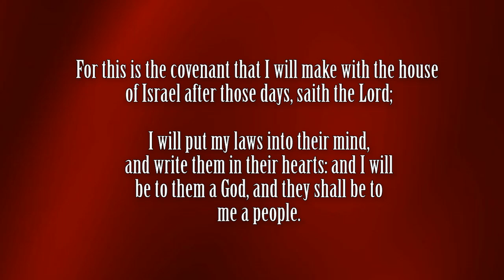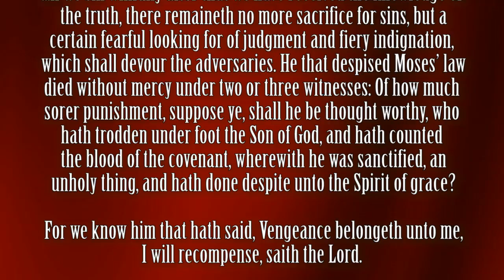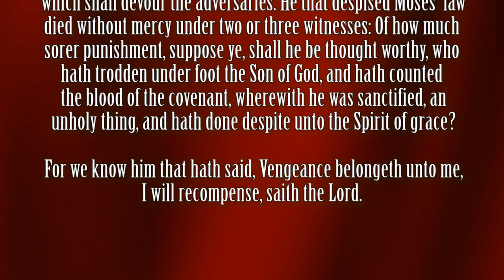The LORD will judge His people